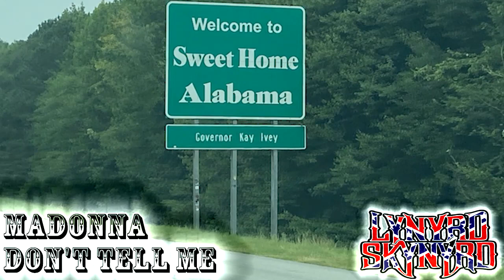Madonna & Lynyrd Skynyrd - 'Don't Tell Me' mashup with 'Sweet Home Alabama' (Sickick Mix)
Take the black off a crow but don't tell me I have to go. Sweet home Alabama, where the skies are so blue.